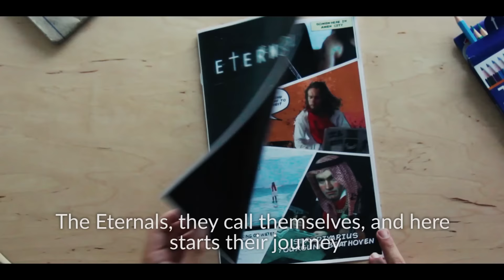The Eternals - Official Trailer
The Eternals - upcoming web series created solely on our desire and enthusiasm.